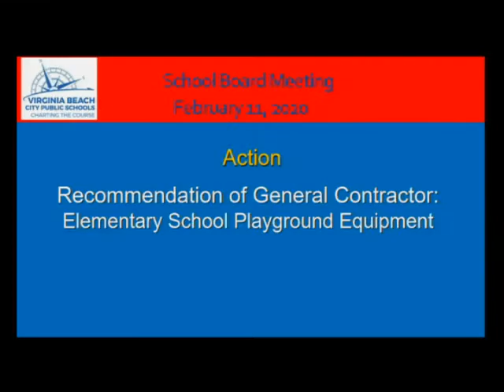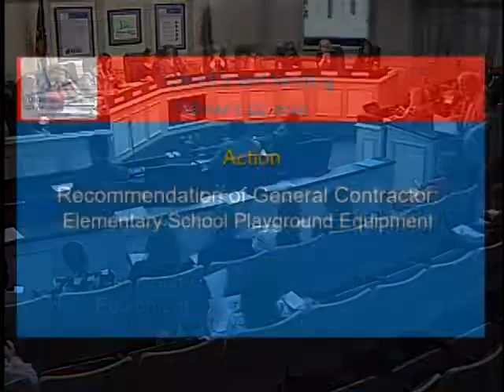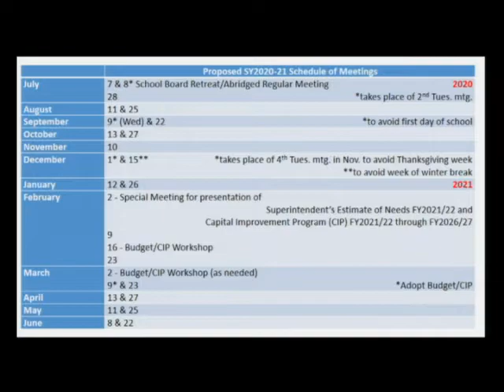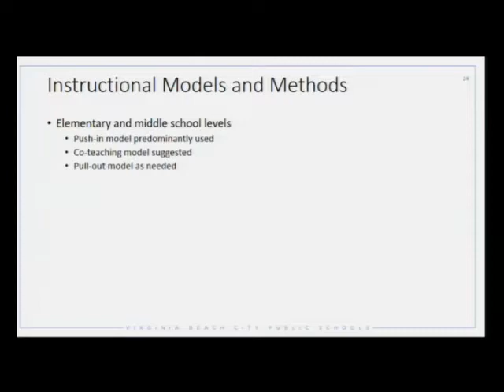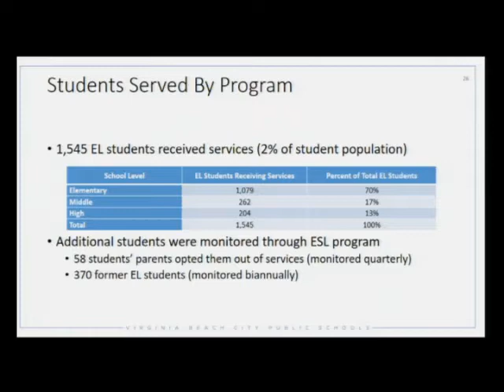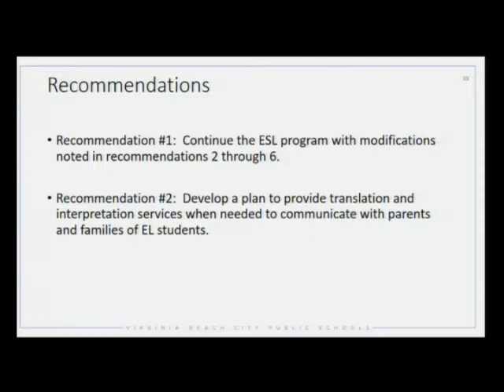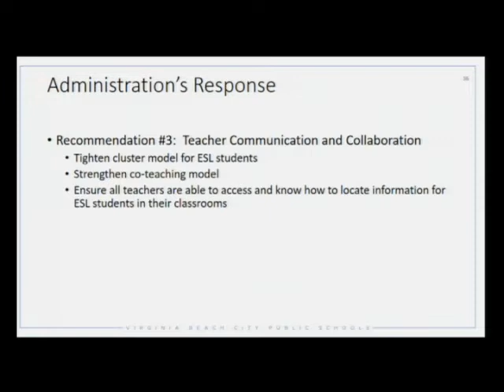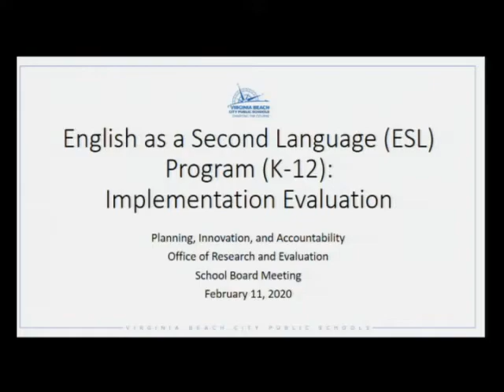School Board Meeting - Feb. 11, 2020